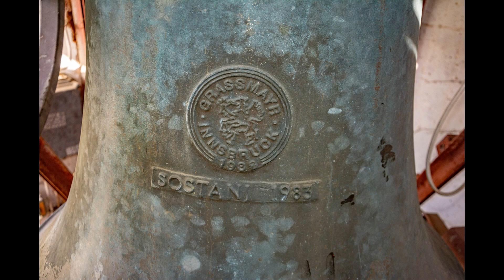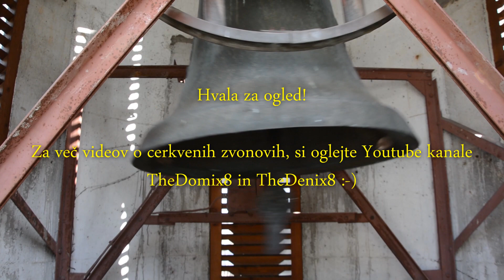Zvonovi župnijske cerkve Svetega Mihaela v Šoštanju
Cerkev svetega Mihaela je narejena na mestu stare cerkve. Iz stare cerkve je tako prenešen tudi večji del oltarja.  V zvoniku je en sam zvon, ki ga je leta 1983 vila livarna Grassmayr v Innsbrucku.
Zvonovi:
1. Grassmayr - 1983 - g'-2/16